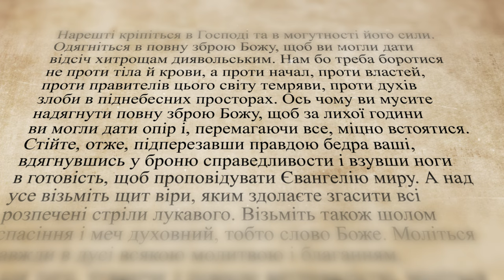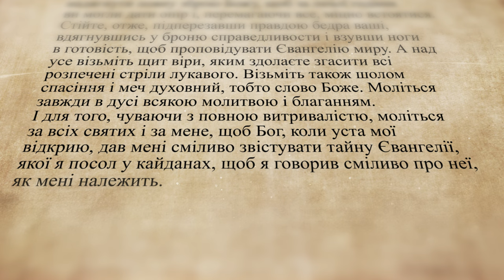🎥Духовна боротьба та молитва 👉Слово Боже / о. Роман Островський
🎥Духовна боротьба та молитва.
👉Слово Боже / Старий Завіт ▪ о. Роман Островський

Поширюйте відео!

Україна молиться!